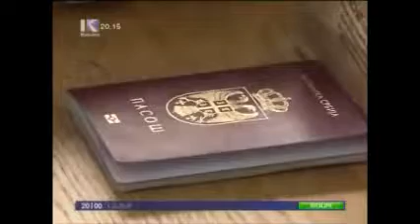KAPEN 6 KG HEROINE NGA POLICIA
LAJME SHQIP LAJMETSHQIP TVKLAN KLANTV NEWS ALBANIA KLANKOSOVA
KLAN KOSOVA NEWSALBANIA ALBANIA NEWS DASMA DASMA SHQIPTARE
DASMASHQIPTARE MARTESA MARTES    WEDDING ALBANIAN WEDDING
ALBANIANWEDDING KANAGJEGJI SYNETIJA SYNETI MUZIK SHQIP KAFENEJA
JONE KAFENEJAJONE OKI APARTAMENTI 2XL TOPCHANNELALBANIA ALSAT RTK
 KTV OOPS RTV21 OPOP LABI ZONELIRE ZONEELIRE